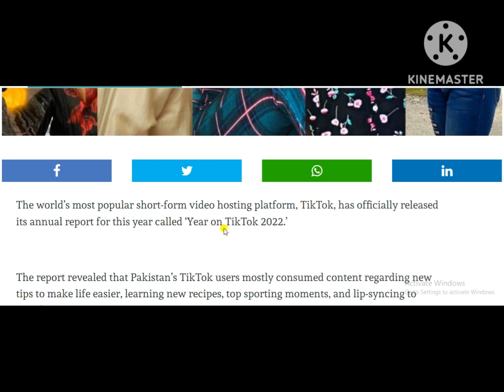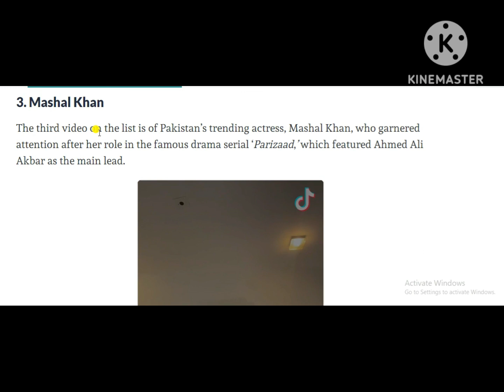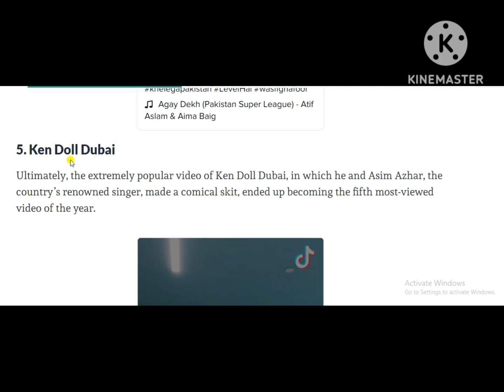Top 5 Pakistani Videos on TikTok in 2022